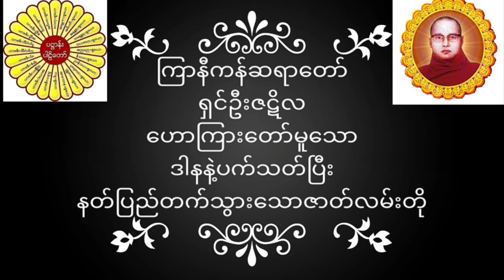ကြာနီကန်ဆရာတော် ရှင်ဦးဇဋိလ ဟောကြားတော်မူသော နတ်ပြည်တက်သွားသောဇာတ်လမ်းတို တရားတော်